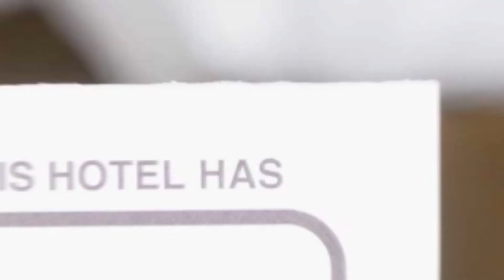Dodo House hotel review | Hotels in Brasov | Romanian Hotels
Dodo House hotel video review. Hotels in Brasov, european 3 stars hotels.